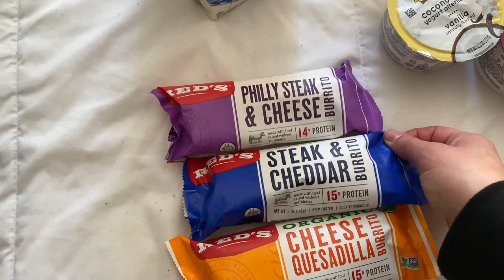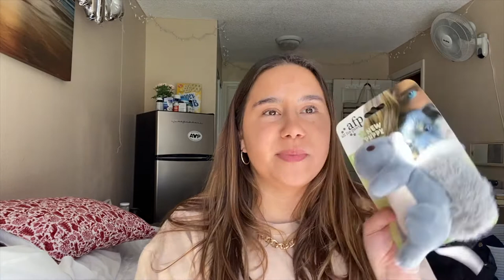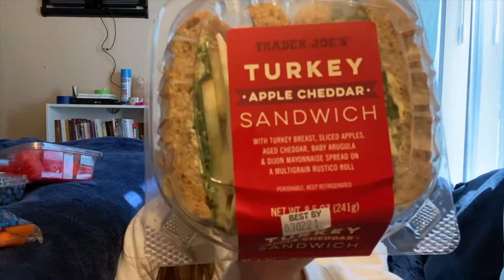VLOG: Our Last Week in Cali! Pack With Us, Moving Haul, Our Starbucks Orders | Darlena Ortiz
MUSIC
Candy Apple - 1KUTI
Remix Master 1 - Finn Gruva